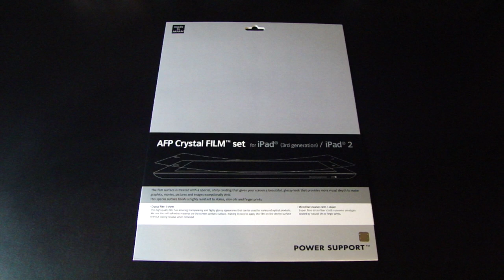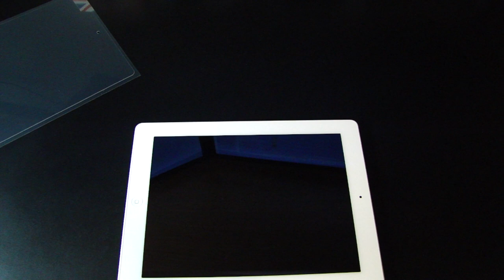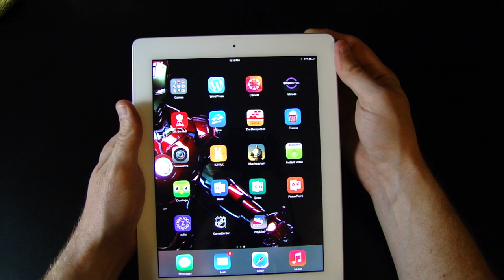AFP Crystal Film for iPad 2/3/Retina from Power Support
In this video I show off the AFP Crystal Film for iPad 2/3/Retina from Power Support. Power Support is one of my favorite films!